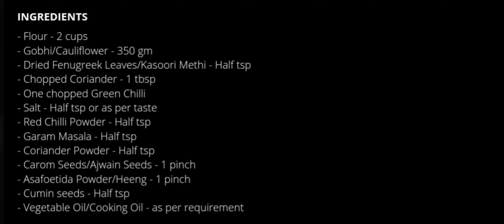Gobhi Paratha Recipe -- गोभी का पराठा -- By J KITCHEN POINT